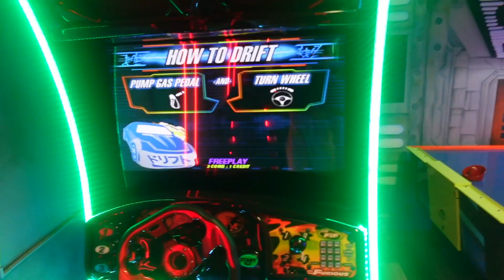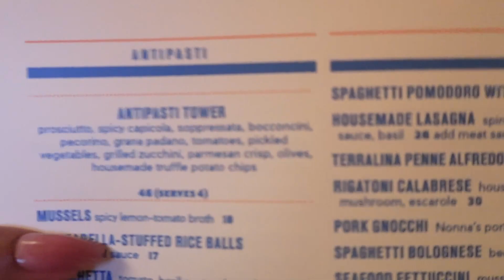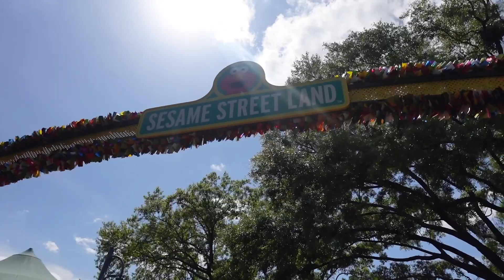(Spring Break Vlog) Disney springs + Seaworld + Family + moreeee.......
Lariah_official

Riah_princesa.2

Popping.beauty